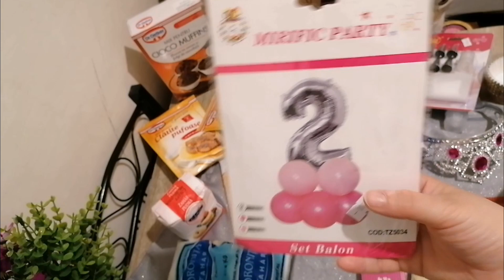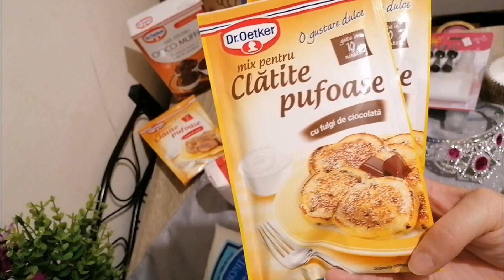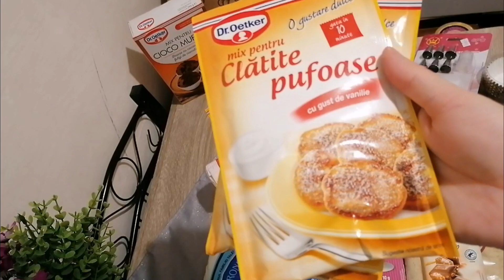CUMPARATURI PENTRU PRAJITURELI||CE PRAJITURI VREAU SA FAC PENTRU ZIUA LUDMILEI||HAUL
0:00 intro
0:08 introducere clip

Buna Dragilor!👋🤗

asa cum v-am spus si in clip, vineri este ziua Ludmilei si face 2 anisori si m-am gândit sa ii fac doua feluri de prăjituri (nu am făcut niciodată 🙈).Asa ca am cumparat ingredientele necesare pentru ele.Tineti-mi pumnii sa imi iasa pentru ca am multi invitati.

Vizionare plăcută!🤗😘🥰